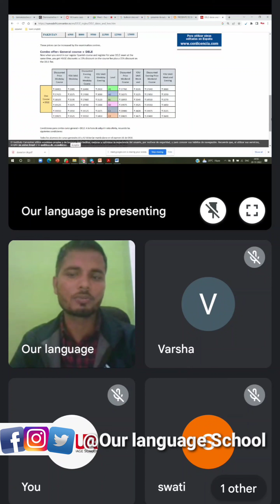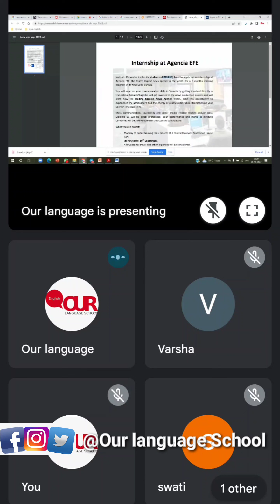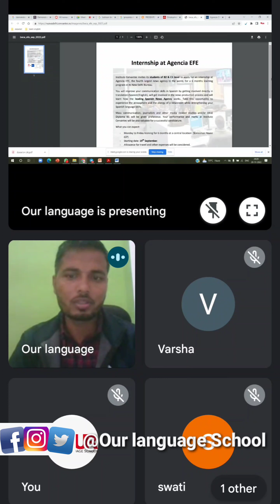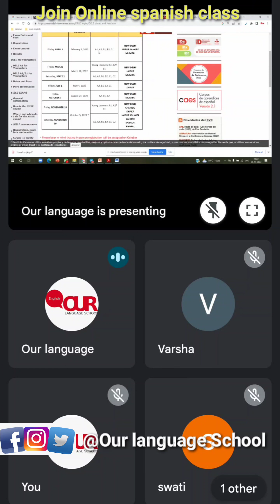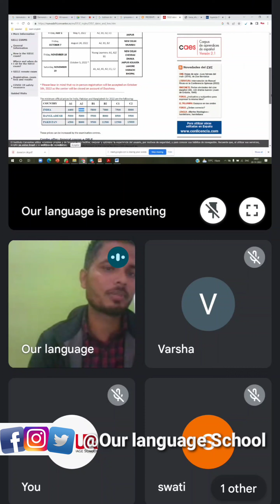How was first presentation in Spanish with natives//After 20 days you can speaks Spanish like this.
How to join my December batch 2022 // Online classes of Spanish for Beginners//घर बैठे सीखें स्पेनिश
Link of December batch :-

Duration of this course is 3 months so total 10000 you can pay
If you will join this batch before 1st of December you can get 1000 discount
now just pay 9000 rupees

If you want you can pay fees installment also
(4000+3000+3000)

1. Learn Spanish through Hindi
2. You can watch each lesson more than 5 times
3. Learn Spanish step by step
4.this course is for beginners so you can learn Spanish from 0
5.you can learn Spanish by having a conversation with native speakers
6. We don't give any certificate we help to prepare for DELE Exam .
7.please download app and read discription 🙏
8. If you are not serious or regular then there ja no refund of fees.